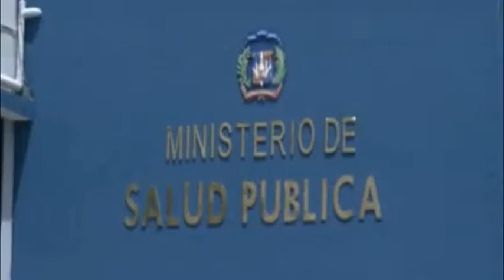Resumen de Noticias 29 enero